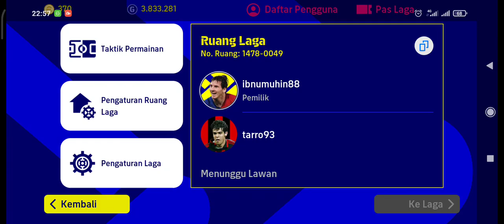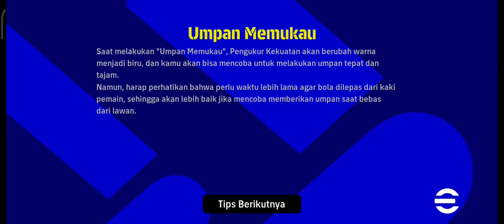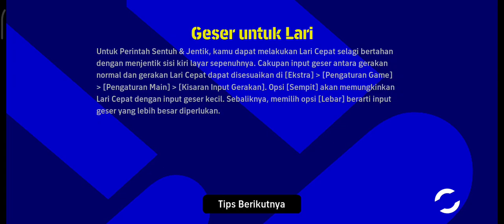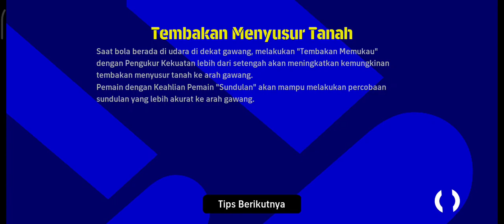REVIEW ISAK DAN BOUNOU YANG BELUM NYETEL 🤭 [ Mabar Tarro93 ] eFootball 2023 Mobile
=== LEGOWO STREETS ===
Mabar Tarro93 LS RedBlack

== Terimakasih ==